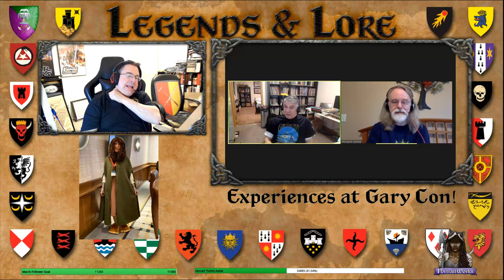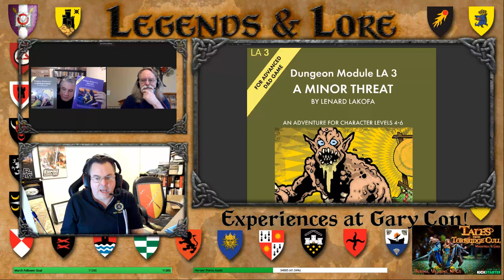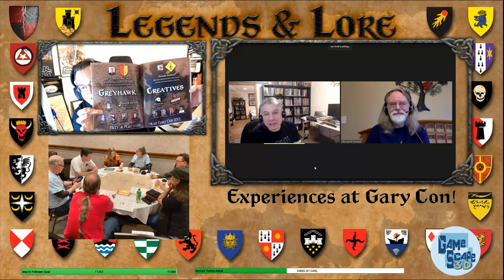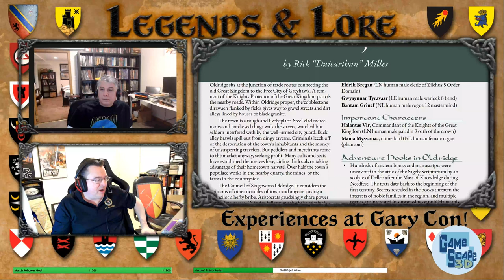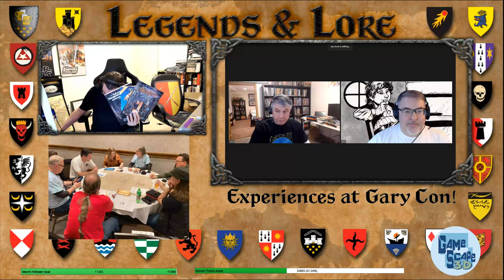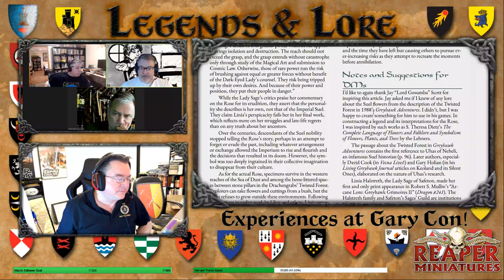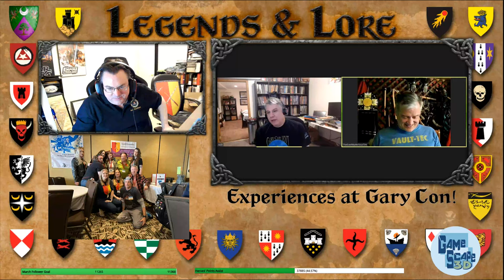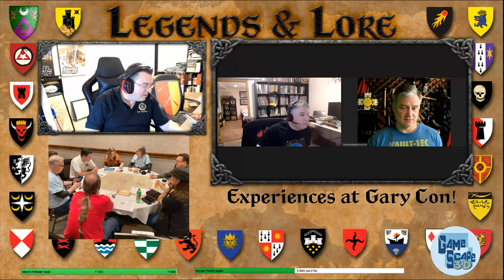Legends & Lore #240 - Experiences at Gary Con with Special Guests!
Legends & Lore #240: Experiences at Gary Con, plus new Community Publications. Join Josh Popp, Allen Grohe, William Henry Dvorak, and the Ever-Mysterious Tim &amp; me as we also chat about new content, including the latest issue of the Grey Grimoire!